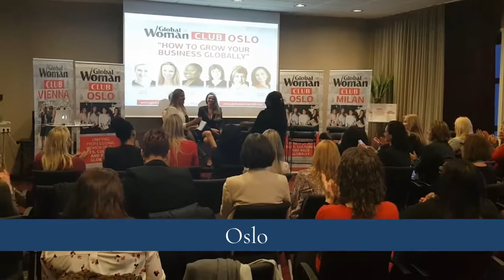Stella Bida - International Speaker - Summary & Testimonials - Short video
Discover Stella Bida, an International Speaker, Award Winning Entrepreneur, International Business Consultant & Strategist and Best Selling Author

*About Stella Bida*
Stella Bida is a game changer, a disruptor of the norm and the typical. She is driven by her fundamental motto: “When it comes to success, everybody deserves it!”.

She believes that change and transformation are the ultimate conditions to make people and companies grow. With the right strategies in their hands, they can use them as a success tool to build sustainable growth and development.

International Business Consultant & Strategist, she helps corporates in their organisational and digital transformation - including Fortune 500 companies - in different industries such as Banking, Finance, Technology, Legal, Transportation, Public Administrations, etc.

International Speaker, Stella has shared international stages with thoughtful leaders across the world such as Steve Wozniak Apple Co-founder, Mel Gibson and Michael Douglas Oscar winning actors, or Olympic Gold Medallist Steven Bradburry. She has participated to international speaking platforms and events such as TEDx’s or the Nordic Business Forum Speaker contest. She has addressed +7,000 people worldwide in Europe, Africa, USA.

Multi-Award-Winning Entrepreneur, Stella’s work and projects have been recognised worldwide. In 2018, she has been awarded as a “New Leader for Tomorrow” by the Crans Montana Forum, in presence of the Former President of Mali Dioncounda Traore and the Minister of State in Belgium Herman De Croo - aiming at increasing development opportunities and the huge potential arising from South-South Cooperation.

In 2019, she has been featured in the Gotha Noir of Europe, which highlights the journey of inspirational leaders - alongside Naomi Campbel, Yannick Noah, Stromae or Lewis Hamilton.